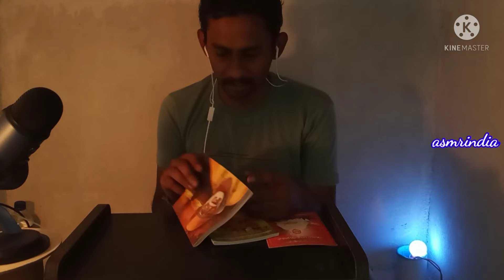ASMR THREE BOOKS PAGE TURNING SOUNDS SO RELAXING SOUNDS